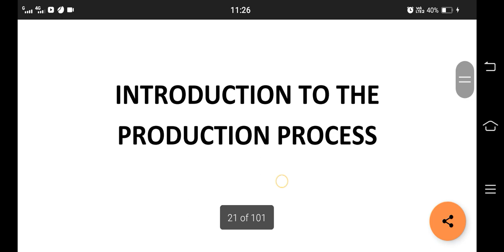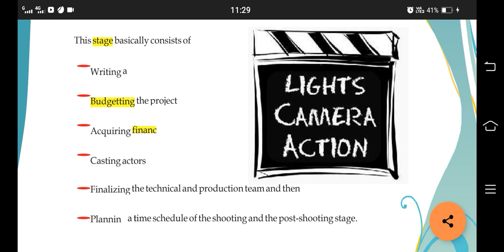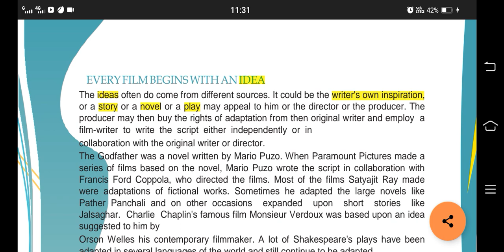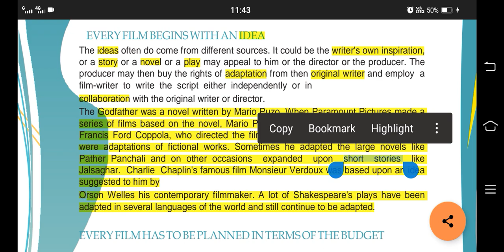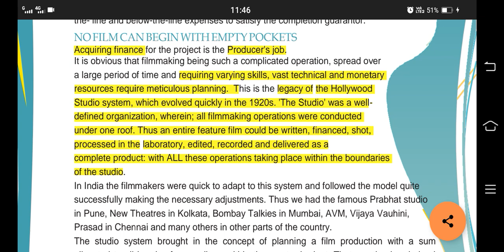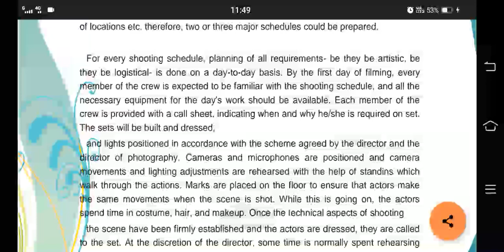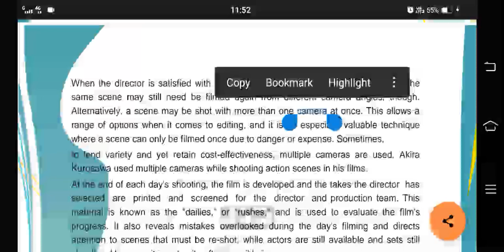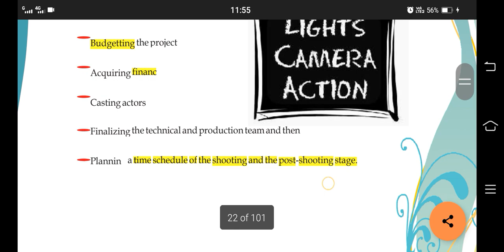Film | Chapter-1 | Unit-2 | Mass Media Studies | Class-12 | Last minute Revision | by Prajukta Shaw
Mass Media Studies: Unit-2
FILM (Chapter-1)

Important parts 👇👇👇

🌸In filming process what are the things required?
🌸What are the three principal stages of filming process?{v.imp}
🌸what pre shooting stage consists?
🌸film begins with an ________
🌸what is adaptation with eg?
🌸What are the 3 categories of budget? Explain briefly.{v.imp}
🌸 Producer responsibly (CAN TAKE FEW POINTS FROM UNIT 4 ,FILM CHAPTER)
🌸 Define Studio {v.imp}
🌸 Describe Shooting stage briefly with points
🌸 Three categories involved in post shooting stage?
🌸Why we need editing in films?

And Always Remember that
"Life always gives u wht u deserve but it doesn't gives u wht u want...n if u think this is not wht u deserve. then show life with your hard work n determination wht u actually deserve!"❤️